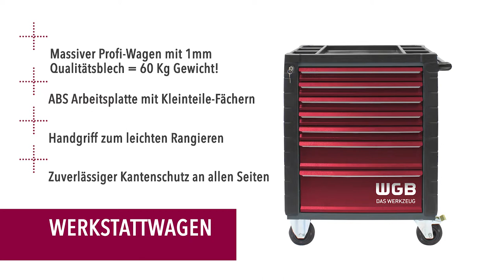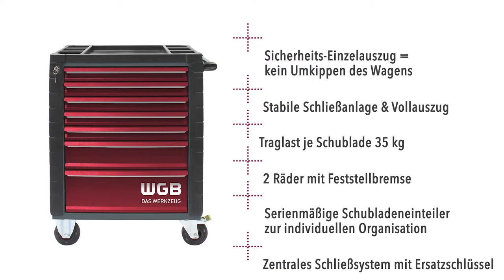WGB Das Werkzeug Toolbox TV - Profiwerkstattwagen